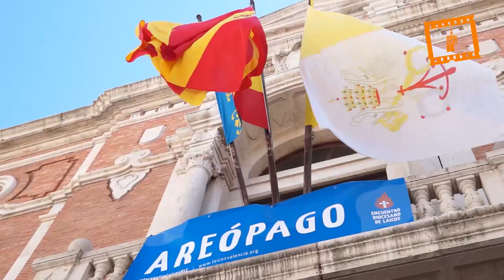Constitución del Consejo Diocesano de Laicos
El Arzobispo constituye el Consejo Diocesano de Laicos y asegura que los laicos son “agentes primordiales de la nueva evangelización”